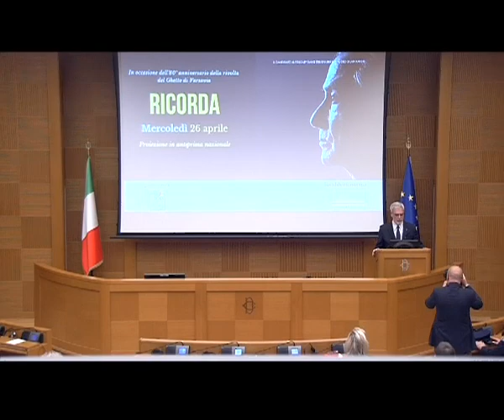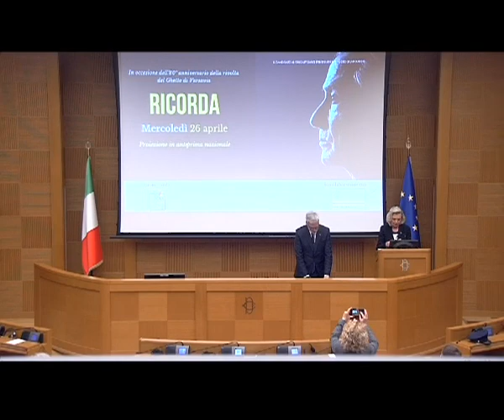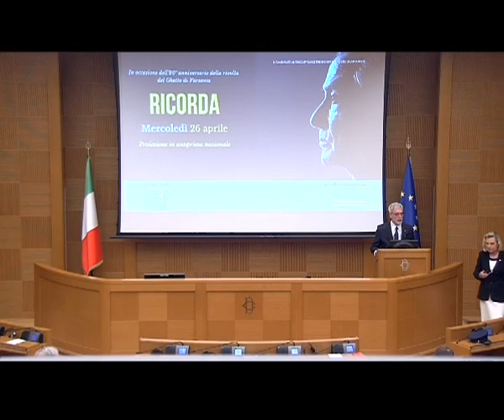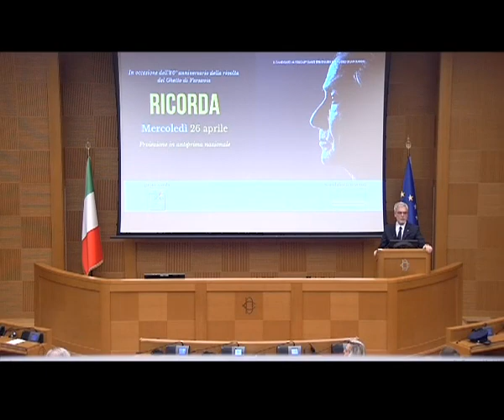Roma - ​Proiezione del film "Ricorda" (26.04.23)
- Roma - ​Proiezione del film "Ricorda"
Alle ore 16, presso la Nuova Aula dei gruppi parlamentari, in occasione dell’80° anniversario della rivolta del Ghetto di Varsavia proiezione, in anteprima nazionale, del film "Ricorda".  (26.04.23)